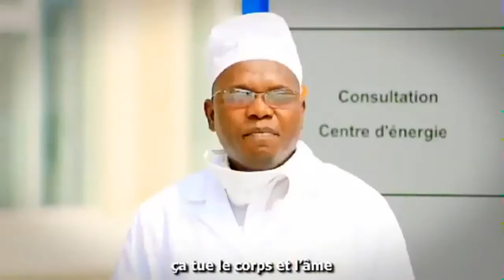DON DE DIEU KABU - Clips EBOLA - ( Full HD )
LEADER de L'EXCLUSIVITE EN REALTIME